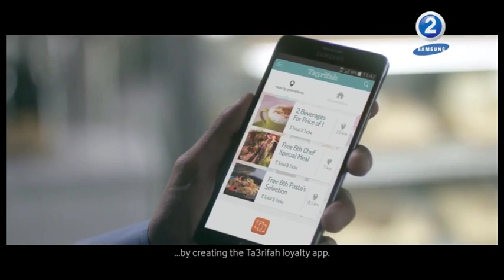MBC - Samsung Launching People Competition - Tarifah - أعلان سامسونج المشترك مع تعريفة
TV Ads of co-launching between Samsung and Tarifah in Note4 campaign over MBC network, after winning the Samsung launching people regional competition